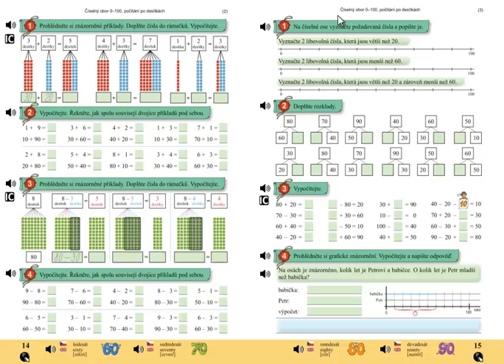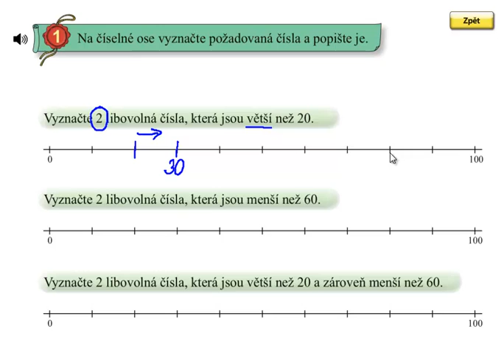Matýskova matematika 5.díl, strana 15, cvičení 1